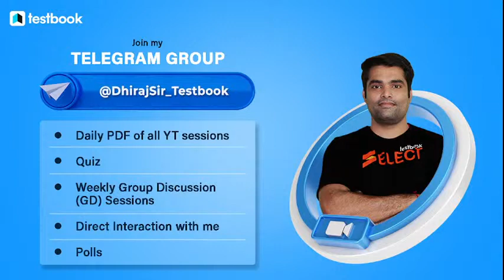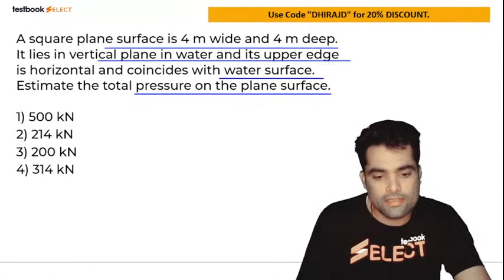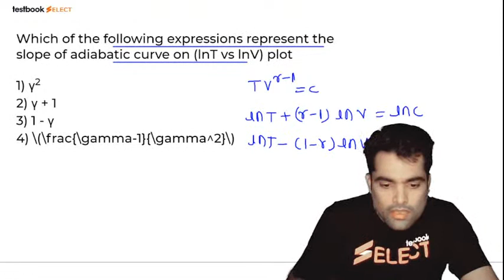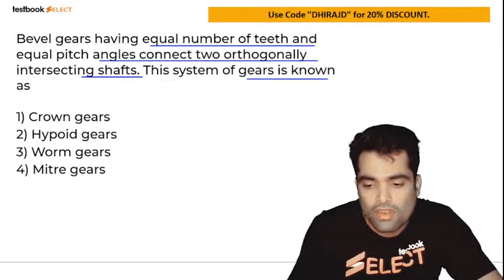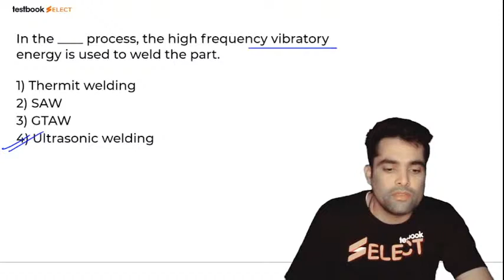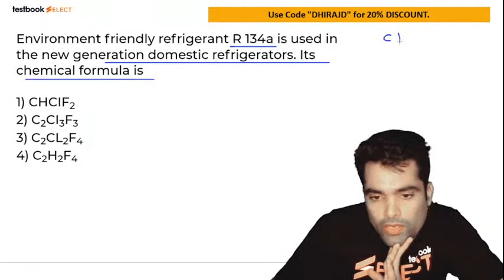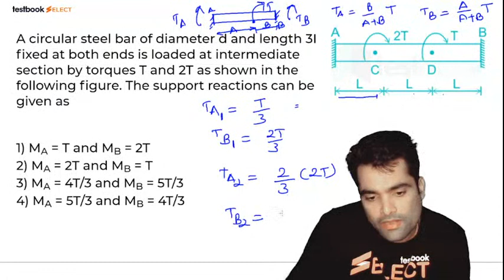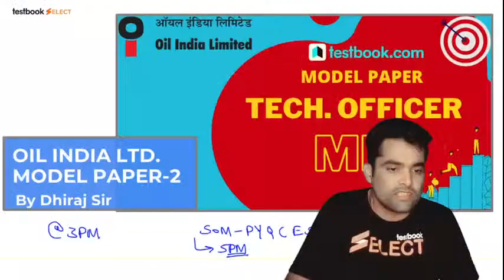Oil India Ltd. Senior Officer Exam 2021 | Part 2 | Mechanical Model Paper | Dhiraj sir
1. 30+ Courses by Super Teachers
2. 2500+ live classes by Experts
3. Dedicated doubt clearing sessions.
4. Take the advantage of real-time interaction with India’s best teachers
5. 500+ study notes for all subjects
6. 1000+ Full Mock Tests

Attend this Mechanical Class by Dhiraj Sir and Solve these Mechanical Model Paper fand boost your Confedence for Oil India Ltd. Senior Officer Exam